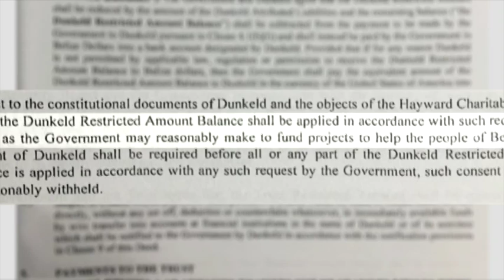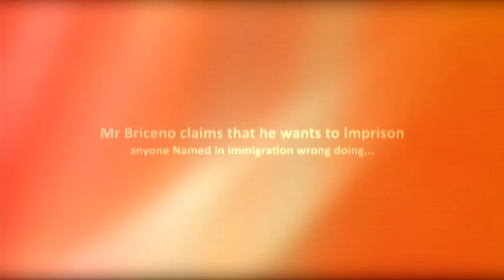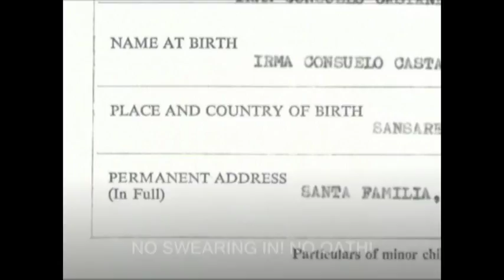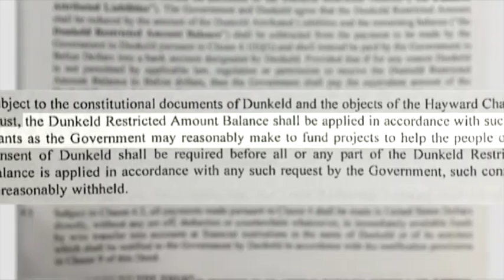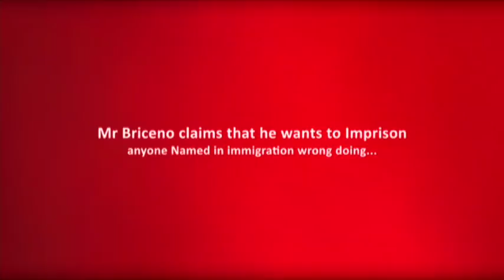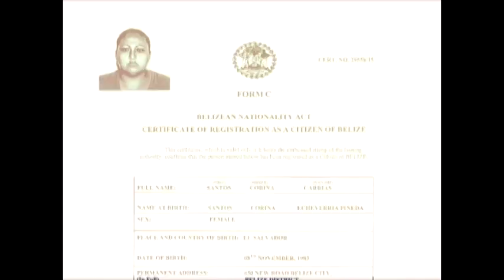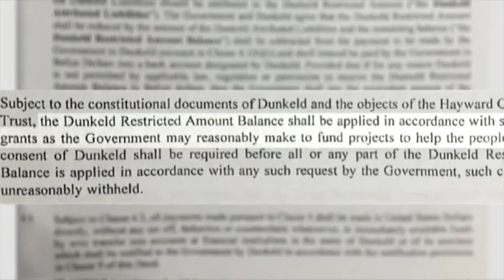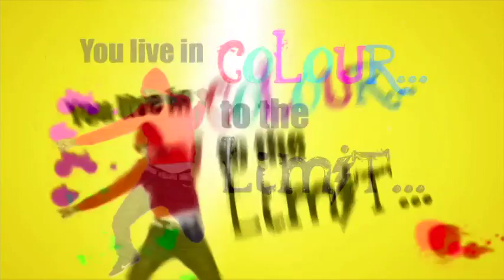Sugar City Morning Show Sept 29th 2016